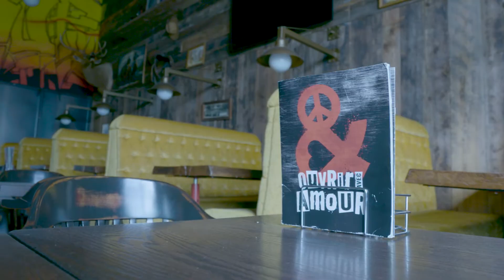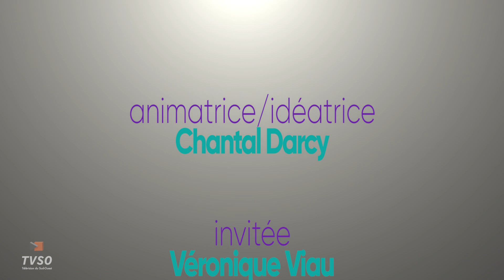Véronique Viau (IGA Extra) | Fièrement Moi